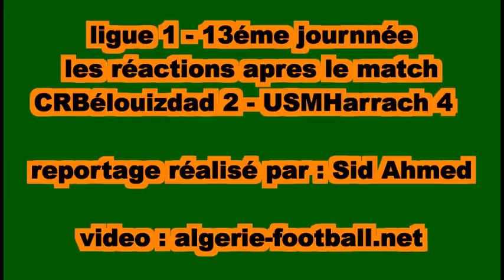Ligue 1 : Réactions après le match CRB 2 - USMH 4 ( Aucune réactions des V)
Ligue 1 : Réactions après le match CRB 2 - USMH 4 ( les joueurs du CRB n'assument pas, ils perdent et pas de réactions)